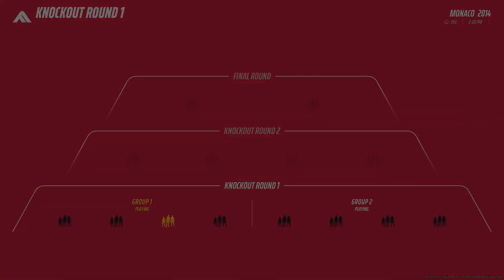The Finals - Sword Only! First Tournament Match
First tournament match in the finals. Playing with the sword! working on getting better the sword is tons of fun :)